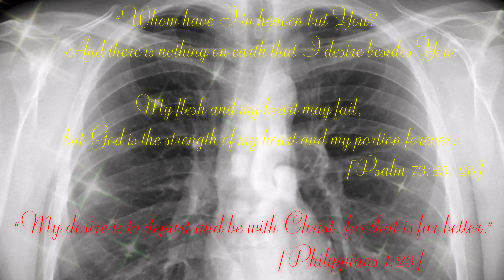Amazing Grace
Medical Imaging technology is a wonderful gift of God, privileged to us, to image people who are created in the image of God.

Psalm 139:13-16

    “For you formed my inward parts;
      you knitted me together in my mother’s womb.

      I praise you, for I am fearfully and wonderfully
      made.
      Wonderful are your works;
      my soul knows it very well.

      My frame was not hidden from you,
      when I was being made in secret,
      intricately woven in the depths of the earth.

      Your eyes saw my unformed substance;
       in your book were written, every one of them,
       the days that were formed for me,
       when as yet there was none of them.”

Genesis 1:27

    “So God created man in his own image,
      in the image of God he created him;

John 1:14

    “And the Word became flesh and dwelt among us,
     and we have seen his glory,
     glory as of the only Son from the Father,
     full of grace and truth.”